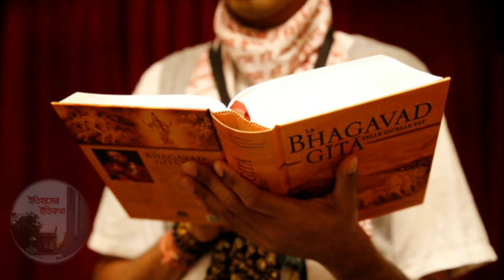সন্ধ্যায় তুলসী তলায় প্রদীপ জ্বালানো হয় কেন? Why do Hindus Light a Lamp in The Evening | Tulsi Puja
তুলসী জলদান মন্ত্র |  তুলসী জল ঢালার মন্ত্র |  তুলসীর জল ঢালার মন্ত্র |  তুলসী স্নান মন্ত্র |  তুলসী গাছে জল ঢালার মন্ত্র |  tulsi mantra while offering water |  তুলসী মন্ত্র |  Tulsi mantra |  তুলসী গাছ |  তুলসী পাতা তোলার নিয়ম |  tulsi gache jol dala mantra |  তুলসী পাতার উপকারিতা | তুলসী আরতি |  তুলসী মন্দির ডিজাইন |  tulsi mandir design |  তুলসী মন্দিরের ডিজাইন |  তুলসী কৃষ্ণ প্রেয়সী নম নম |  nomo nomo tulosi krishna preyoshi bengali song |  তুলসী মঞ্চ ডিজাইন |  তুলসী মঞ্চের ডিজাইন |  tulsi pata tolar montro |  tulsi patar gunagun |  tulsi pata tula mantra |  ram tulsi patar gunagun |  তুলসী স্নান মন্ত্র |  tulsi pranam mantra iskcon |  tulsi pranam mantra iskcon |  তুলসী গাছের পরিচর্যা |  tulsi gacher porichorja |  Basil |  তুলসী গাছ বাড়ির কোন দিকে রাখা উচিত |  tulsi patar totka |  তুলসী মন্ত্র | তুলসী মন্ত্র গান |  তুলসী মন্ত্র বাংলা | তুলসী স্নান মন্ত্র |  তুলসী প্রণাম মন্ত্র |  তুলসী প্রদক্ষিণ মন্ত্র |  তুলসী গাছে জল ঢালার মন্ত্র |  |  তুলসী প্রণাম মন্ত্র বাংলা |  তুলসী পাতা ছেড়ার মন্ত্র |  তুলসী তোলার মন্ত্র | তুলসী প্রদক্ষিণ মন্ত্র |  তুলসী নিবেদন মন্ত্র |  তুলসী মন্ত্র জপ |  তুলসী তলায় প্রদীপ দেওয়ার মন্ত্র |  তুলসী মঞ্চ বাড়ির কোন দিকে রাখা উচিত |  তুলসী গাছের ছবি |  তুলসী দেবী |  তুলসী গাছ লাগানোর সঠিক নিয়ম |  তুলসী তুলসী নারায়ণ |  অশ্বত্থ গাছে জল দেওয়ার মন্ত্র |  গাছে জল দেওয়ার পাত্র |  তুলসী দানের মন্ত্র |  তুলসী দেবীর জন্ম কথা |  তুলসী জলদান মন্ত্র |  গীতার প্রণাম মন্ত্র |  দেহ শুচি মন্ত্র |  নারায়ণ প্রণাম মন্ত্র |  অখন্ড মন্ডলা কারং ব্যাপ্তং যেন চরাচরম |  মাতৃ প্রণাম মন্ত্র | রাধা প্রণাম মন্ত্র |  গাছে জল দেওয়ার পাত্র |  হিন্দু ধর্মের প্রয়োজনীয় মন্ত্র |  প্রনাম মন্ত্র |  আশীর্বাদ এর মন্ত্র |  ক্ষমা প্রার্থনা মন্ত্র |  পিতা স্বর্গ পিতা ধর্ম মন্ত্র |  আয়ুষ্মান ভব অর্থ |  তুলসী তলায় সন্ধ্যা দেওয়ার মন্ত্র |  তুলসী প্রদক্ষিণ মন্ত্র |  তুলসী চয়ন মন্ত্র |  তুলসী গাছে জল দিলে কি হয় |  তুলসী নিবেদন মন্ত্র |  tulsi tulsi narayan tumi tulsi vrindavan | সন্ধ্যা প্রদীপ কেন দেওয়া হয় | সন্ধ্যা প্রদীপ দেওয়ার নিয়ম | সন্ধ্যা প্রদীপ দেওয়ার মন্ত্র | sandhya pradip keno dewa hoy